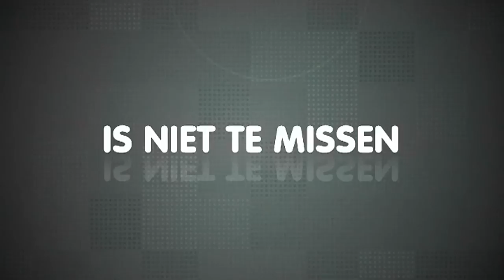Ruuddewild.nl live vanuit New York: Michiel Vos geeft les over New Yorkers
New Yorkers zijn anders dan de andere inwoners van de USA volgens Michiel Vos. Maar wat maakt ze dan zo anders? Michiel geeft les!